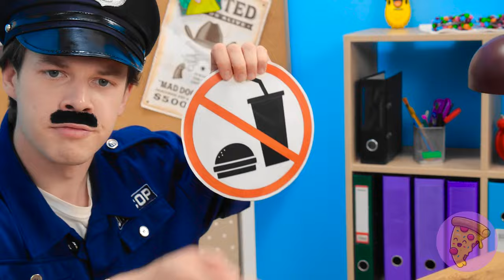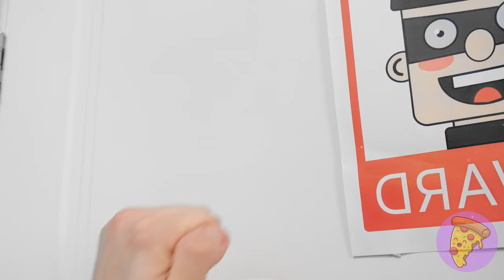How To Sneak Candy Into Jaıl || Amazing Food Hacks & Funny Situations by BamBamBoom!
🍬🚨 Learn the art of sneaking candy into jail with our "Amazing Food Hacks"! 😎🔒 Watch as we navigate hilarious situations, providing clever insights for those sweet cravings behind bars. Ready for a dose of clever antics and laughs? Dive into the fun now! 🎥🤣

Don't forget to share this video with your friends and subscribe to our channel for more great videos 👉 @BamBamBoom _______________________ Music by TheSoul Sound Stock materials This video is made for entertainment purposes. We do not make any warranties about completeness, safety, and reliability. Any action you take upon the information on this video is strictly at your own risk, and we will not be liable for any damages or losses. It is the viewer's responsibility to use judgment, care, and precautions if one plans to replicate. The following video might feature activity performed by our actors within controlled environment - please use judgment, care, and precaution if you plan to replicate. All product and company names shown in the video are trademarks™️ or registered®️ trademarks of their respective holders.